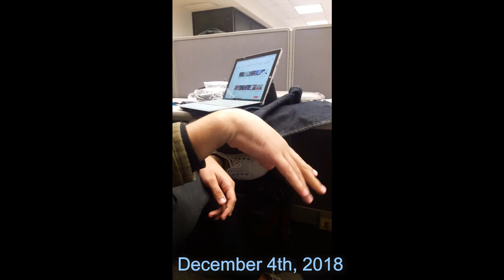BROKEN TO MUSCULAR / HUMERUS FRACTURE JOURNEY!!!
Journey of my humerus fracture over the span of 3 years. Underwent 2 surgeries and suffered from radial nerve palsy during the second surgery, recovered and embarked into my fitness journey.

Wish you all a fast recovery. Stay Strong.